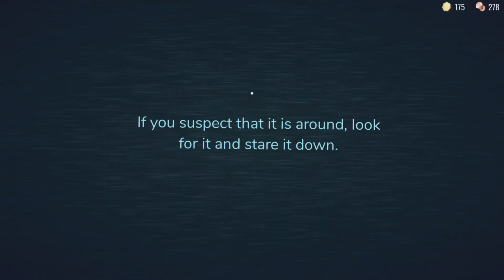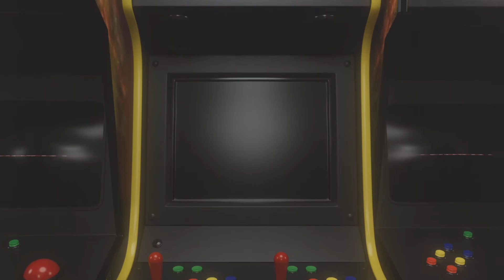We are burning With Angels